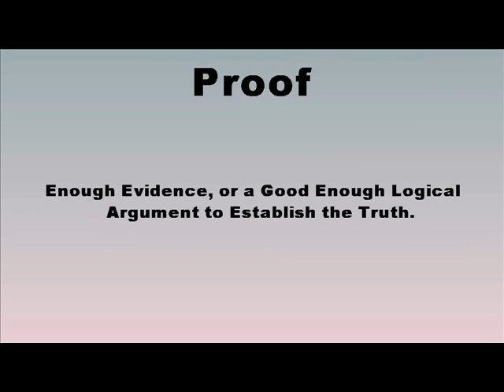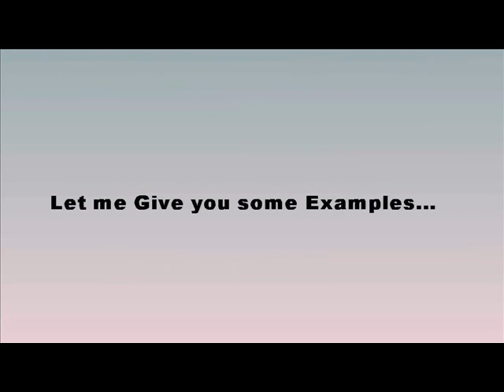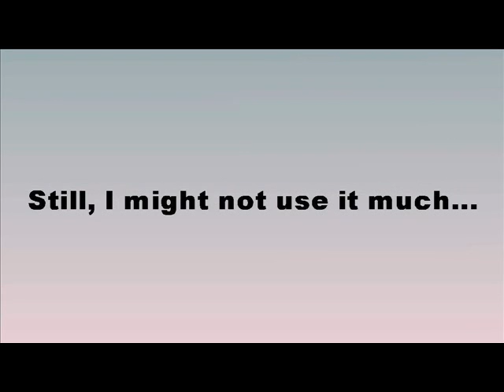How Can You Prove That?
Proof?  What's proof?  Are there really ways to prove something?  What are they?